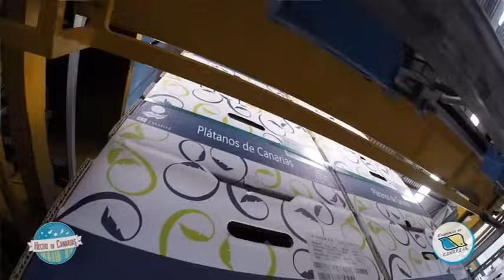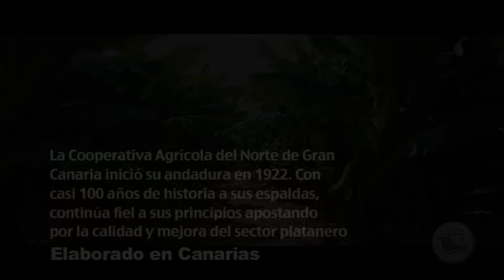Elaborado en Canarias | ep. 32, 14/06/2016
- Platanos -
Cada semana, ‘Elaborado en Canarias’ busca responder a varias preguntas: ¿qué se fabrica en Canarias?, ¿cómo es el proceso de elaboración de los productos elaborados en las Islas?, ¿sabemos qué se crea y cómo se crea en el Archipiélago? En cada entrega, las fábricas de Canarias abren las puertas al programa para mostrar el proceso de producción de cada producto que elaboran. Durante media hora, el espacio ayuda a descubrir los secretos de aquellos objetos y productos cotidianos fabricados en Canarias.